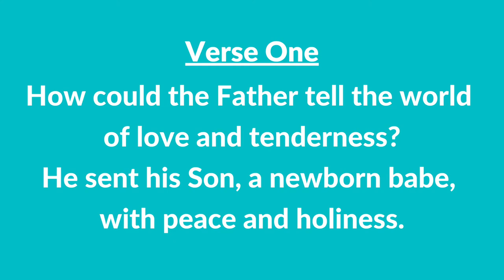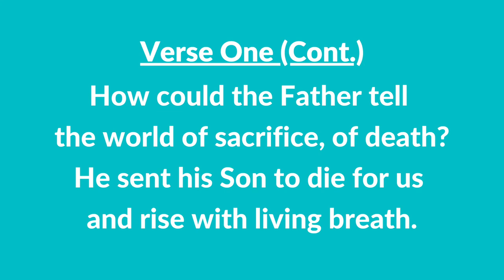#34 | He Sent His Son (Instrumental With Lyrics) | LDS Children's Songbook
#34 | He Sent His Son (Piano With Lyrics)